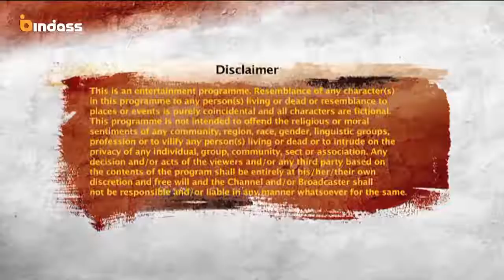Bindass | Bartender | Yeh Ha aashiqui | Season 4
f. lai love story